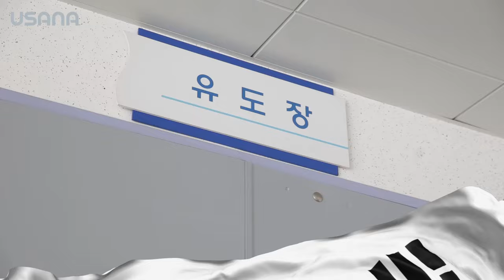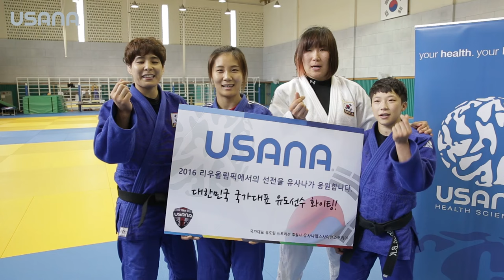Korea Team USANA - JUDO Interview [팀유사나-유도선수 인터뷰 영상]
KR Team USANA - JUDO Interview